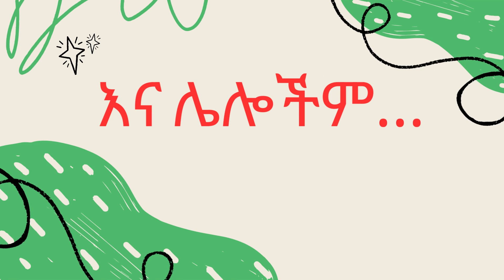እፀ ትዩብን ይከታተሉ (ETSE tube)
እንኳን ወደ እፀ ትዩብ በደህና መጣችሁ፡፡ በዚህ ቻናል ስለ ልጆች ምግብ አመጋገብ፣ አሰራር፣ የልጆች አስተዳደግ፣ በእርግዝና እና ወሊድ ዙሪያ እንዲሁም ሌሎችም ሃሳቦችን በልምድ፣ በትምህርት እንዲሁም በመረጃ ያገኘሁትን ይዤ ለመቅረብ ተዘጋጅቻለሁ፡፡ ሰብስክራይብ በማድረግ ሌሎች ቪዲዮዎች እንዲደርሶ ያድርጉ በዛውም እኔንም እስኪ አበረታቱኝ፡፡ ለምትሰጡኝ አስተያየት ከልብ አመሰግናለሁ፡፡